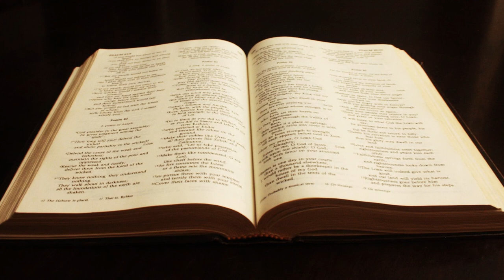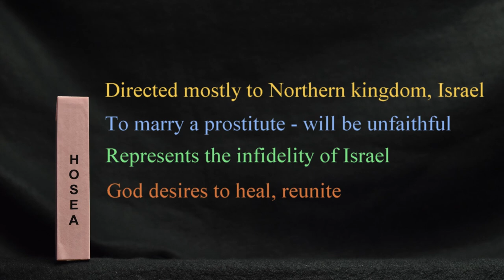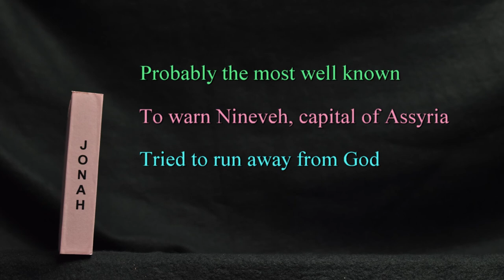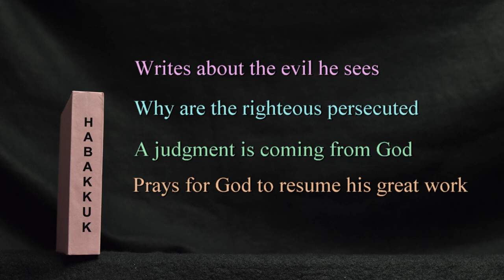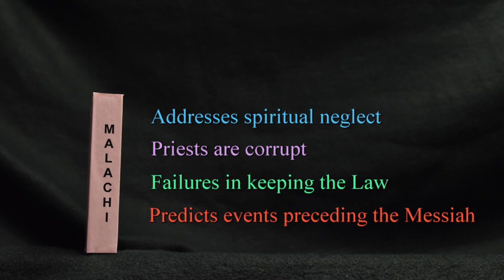115 The Minor Prophets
Brief summaries of the minor prophets and the nations addressed by them. Themes in the writings are noted as well.